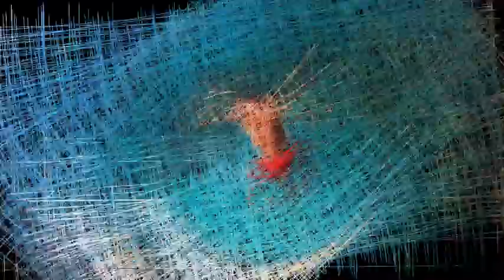Summer Adventures - Cyprus 2016 - Adonis Falls - Cape Greko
Backflips, Frontflips, Scuba Divings, High Divings and some FailFlips that made our summer adrenaline rise a little bit ;).
Featuring: Charis Angeli - Instagram: harris_angeli ,
                   Loukas Kyriakou ,
                   Thanasis Aristidou